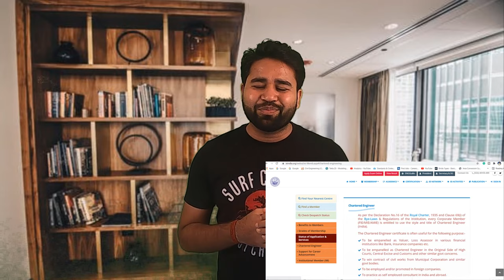How to become Charted engineer||By- Akash Pandey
Hello friends...